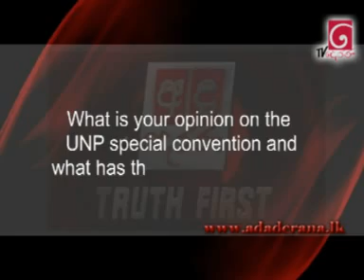LLRC is only a facade - Shiral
EXCLUSIVE: The Lessons Learnt and Reconciliation Commission (LLRC) is only a time consuming and attention diverting effort by the government, UNP Western Provincial Council member Shiral Lakthilaka told Ada Derana in an exclusive interview.